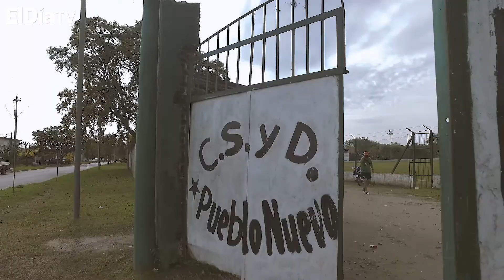Historias de barrio: Matías Álvarez y su partido más importante contra la leucemia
Juega al fútbol desde los 4 años, es su mayor pasión. Hace dos años le diagnosticaron leucemia, enfermedad que lo alejó de las canchas. Este año, después de un gran sacrificio, Matías volvió a patear la pelota en un partido oficial con la camiseta de su querido Pueblo Nuevo. Esta es su historia.